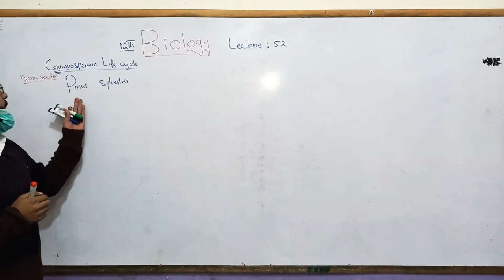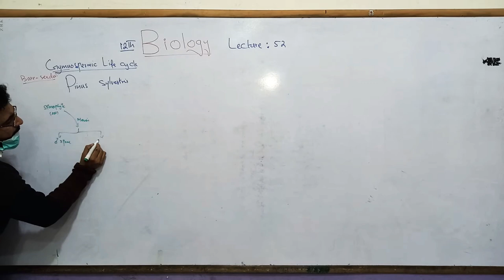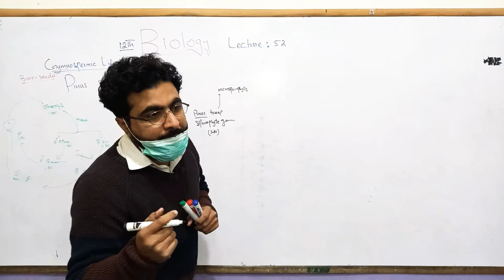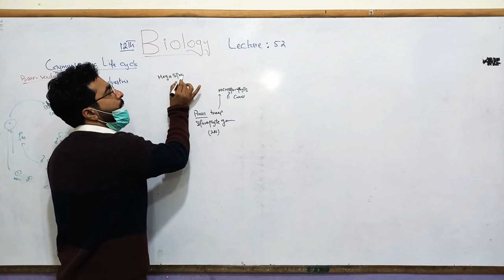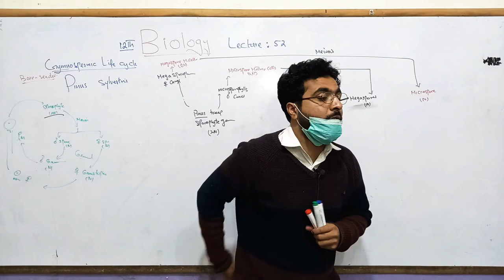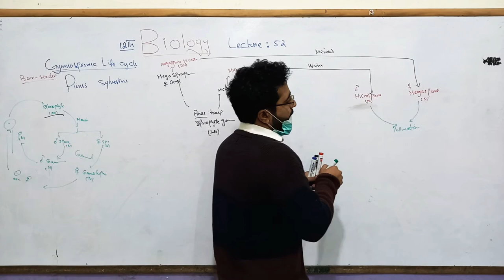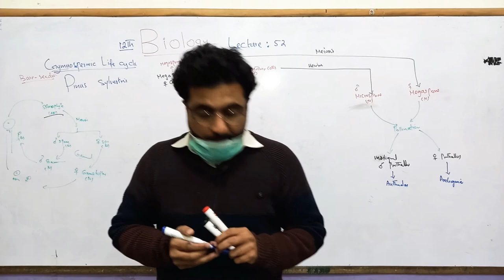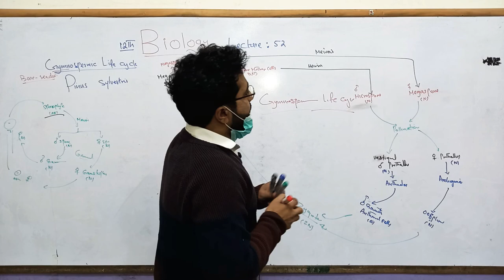life cycle of gymnosperms Pinus sylvestris 12th biology lecture 52